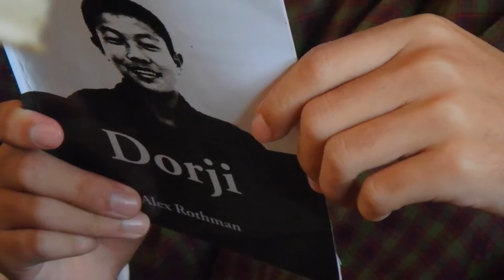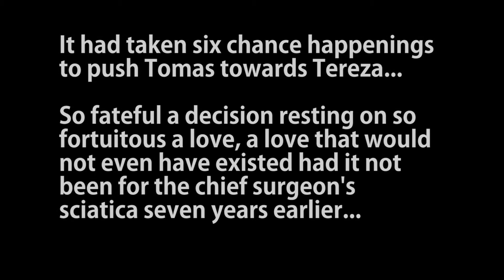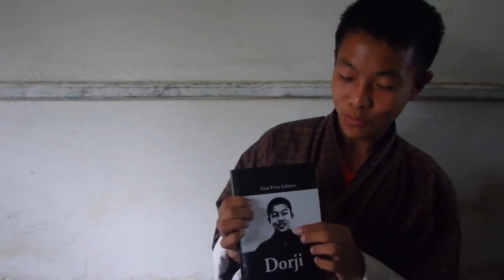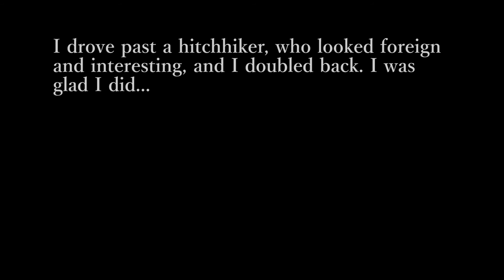The Unbearable Lightness of Being in Bhutan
How much control do you have over your life?